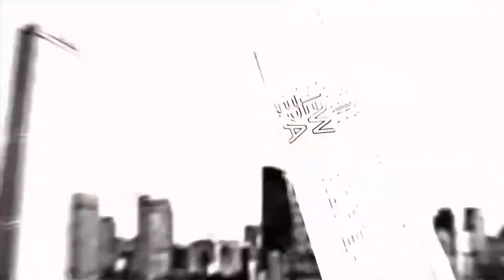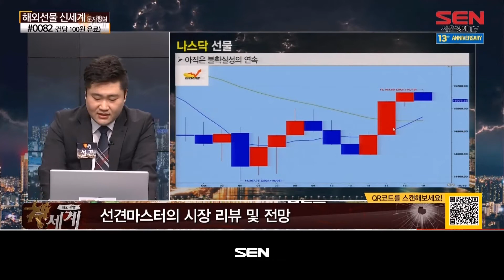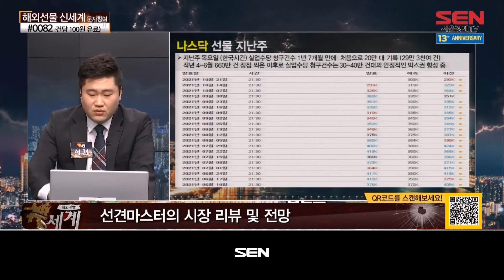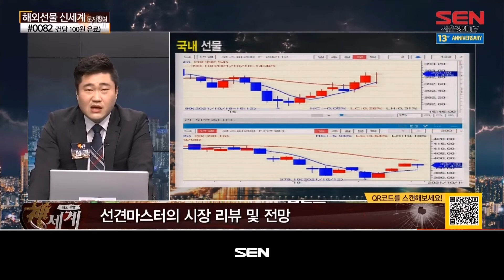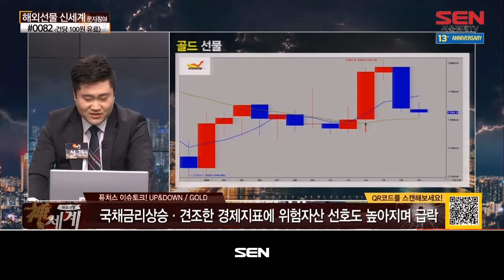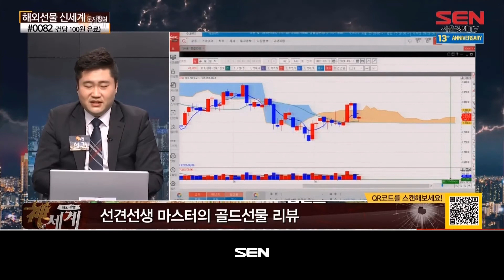해외선물 신세계 리턴즈_76회_20211018